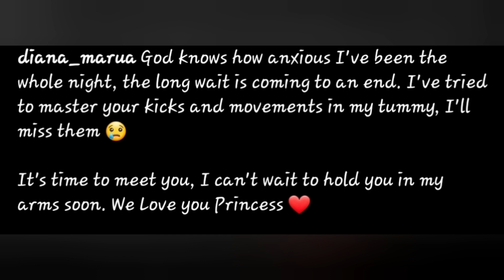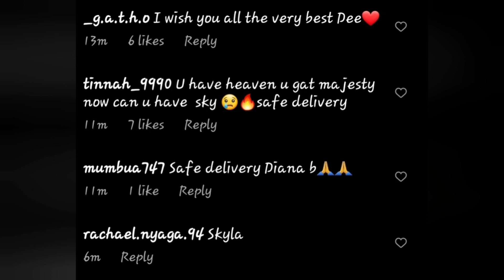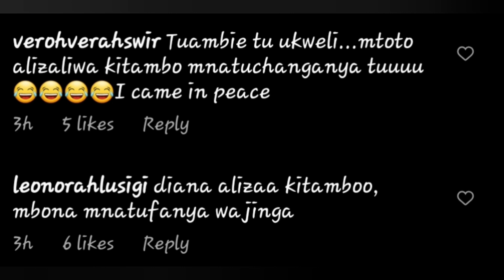Anxiety & Happiness As Diana Marua Goes To Have Her C-Section Ready To Welcome Her Princess.